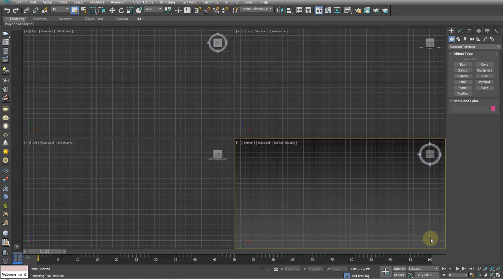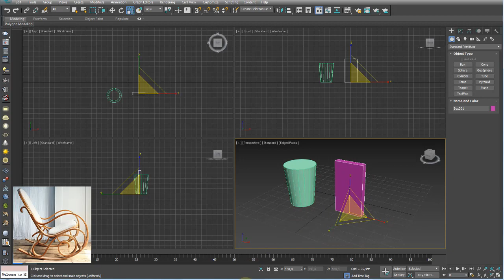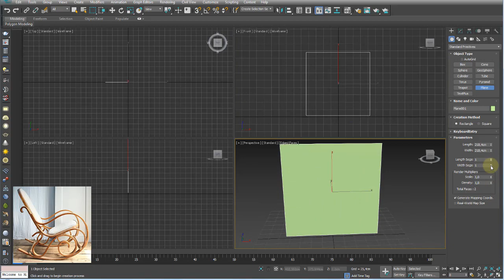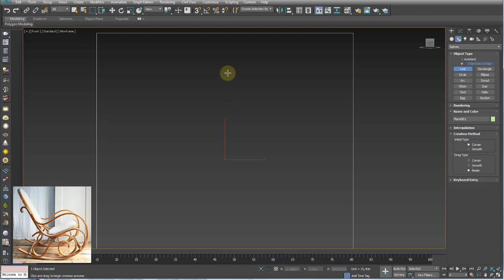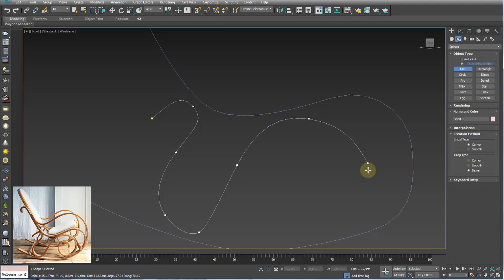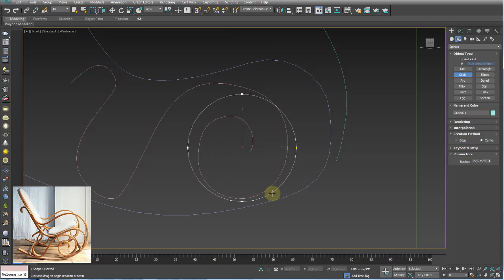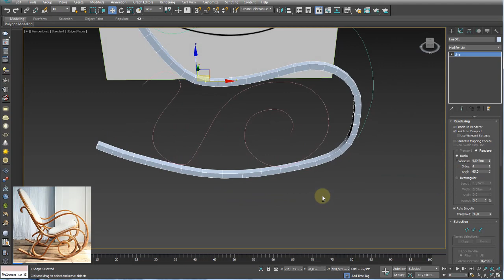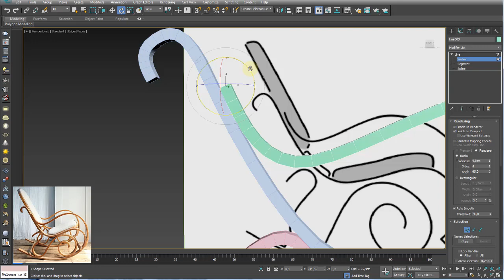Modelar uma Cadeira de Balanço no 3Ds Max Parte 01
GOSTOU?